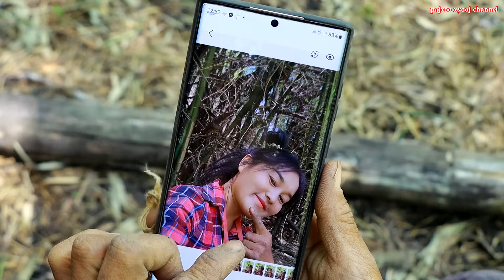สาวดอย ทำกับดักจับตัวอ้นในรูได้ผนดีมาก Creates fantastic trap to catch rat in the big